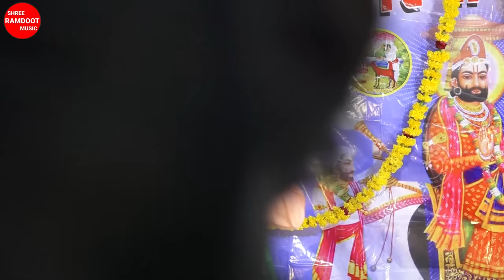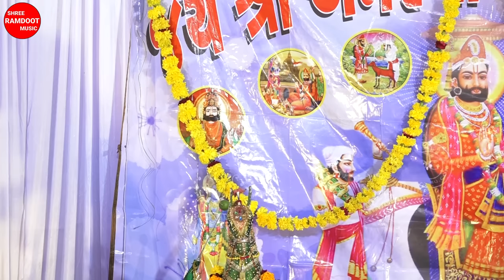Shri Amar Ramamandal-Nagalpar Part-1 || Ramdevpir Nu Akhiyan || Shree Ramdoot Official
✠ Album : Shri Amar  Ramamandal Nagalpar -Part-1
✠ Singer : Member Of Shri Amar Ramamandal
✠ Artist : Member Of Shri Amar Ramamandal
✠ Producer : Harshad S Satani   Mo :- 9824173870
✠ Co - Producer : Ashokbhai S Satani   Mo :- 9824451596
✠ Label & Copyright By : Shree Ramdoot Music

" माँ कृपा ही केवलम " - Jay Siyaram, Jay Mataji